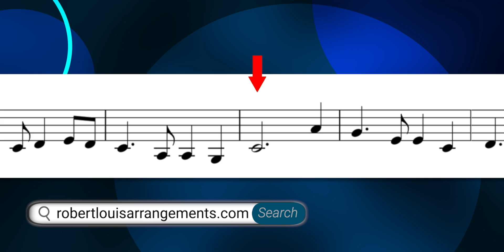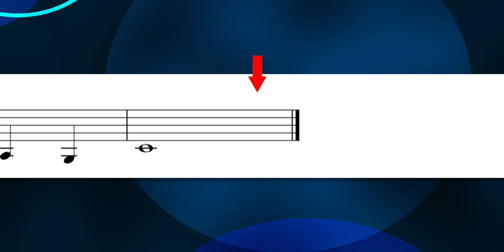Auld Lang Syne - Jazz Arrangement | Robert Louis Arrangements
If you did, please give the video a like!